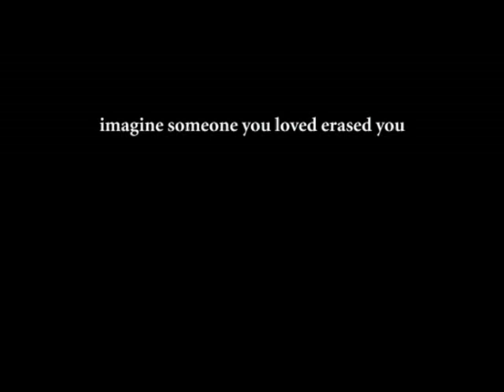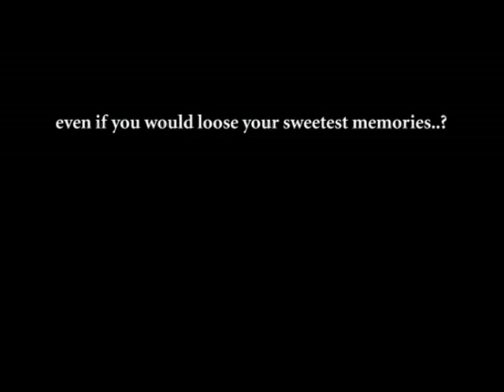Eternal Sunshine Of The Spotless Mind (fan trailer)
Recut trailer to make it look more serious, a little darker and more dramatic.